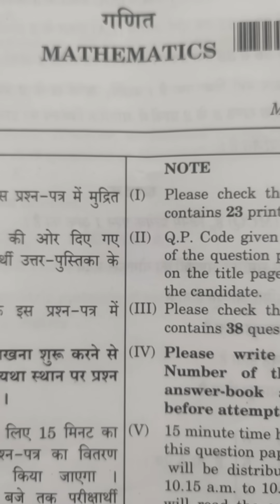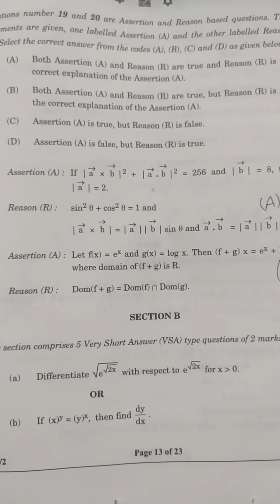CBSE Class 12th Maths answerkey set 65/6/2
CBSE maths class 12th answer key set 65/6/2